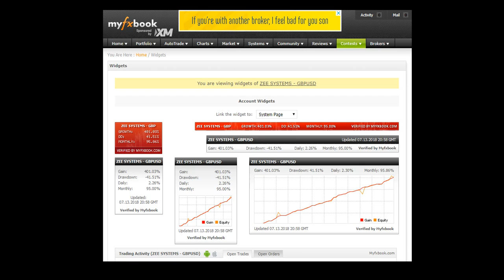WEEK 10 ZEE SYSTEMS ROBOT (ZEE INNER CIRCLE)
In 10 Weeks we have made more than 400% Profit.
You too can make similar profits if you join us.
Our Members are already making this kind of Profits every week.

Don't forget to watch my Forex News Trading system where I describe 4 different ways to trade the Forex News and make good profits. Here is the link:
Thanks.